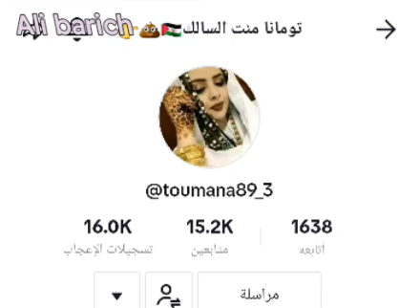تيكطوكيات تومانا منت السالك وباقي رفقائها ومطالبهم إستـ ـقلال تندوف تـ ـزعج بطـ ـوشيات لبوليساريو